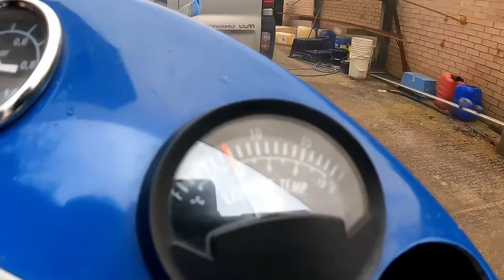The Wife Left So We Bought A Plane!! But Will It Start?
Gemma went away fishing for the weekend, and the boys decided to play!
Will this microlight start and run?